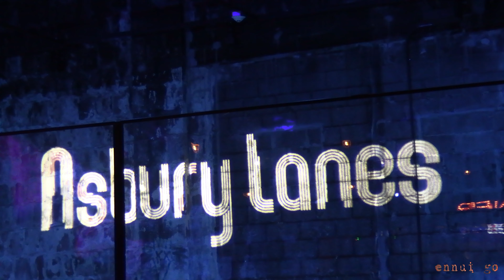Warish live Asbury Lanes - February 21 2020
Warish